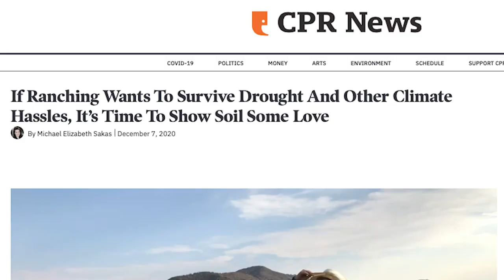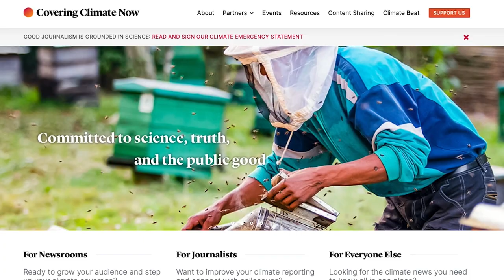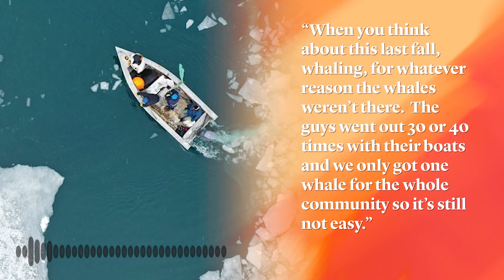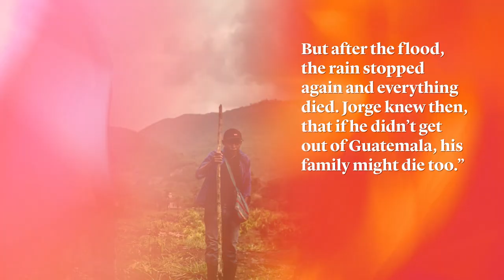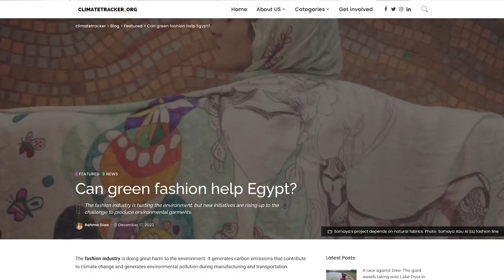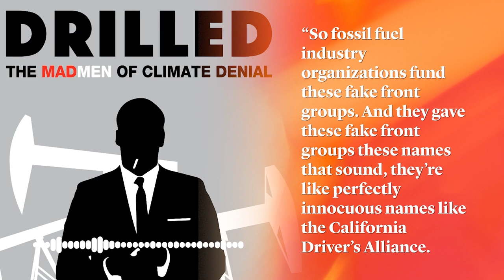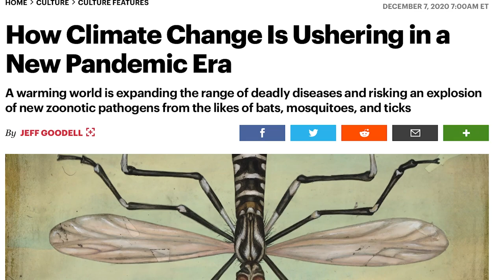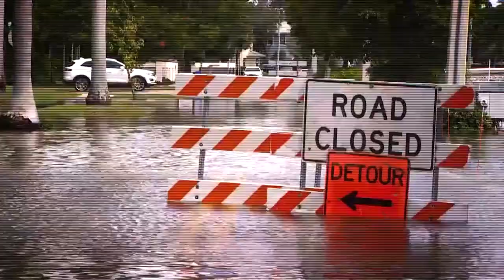The 2021 Covering Climate Now Journalism Awards | Premiere Video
This isn't your typical awards show.

The 2021 Covering Climate Now Journalism Awards, hosted by NBC News’ Al Roker and Savannah Sellers, brings you powerful storytelling, stunning images and the BEST climate reporting on the planet!

The exceptional journalism on display illustrates how powerful storytelling, science-based reporting, and a growing understanding of the unequal impacts of climate change are central features of the best coverage of the climate emergency.

The award-winning print reporters, photojournalists, digital, television and radio journalists, podcasters, and commentators are leading the way with eye-opening, first-hand accounts of a planet in crisis, inspiring stories of survival and resilience, and hard-hitting investigative reports that hold power to account.

Learn more and access links to all the finalist and winning pieces